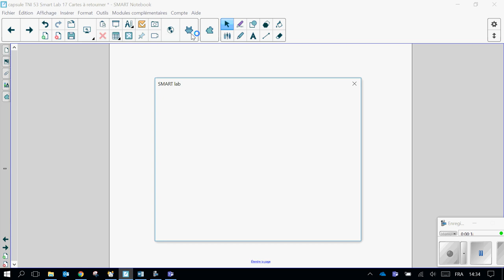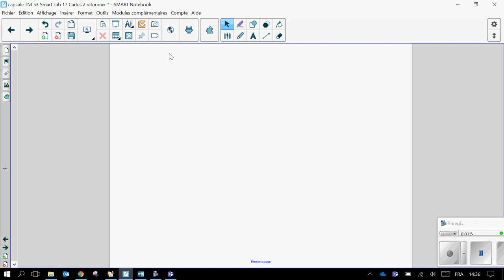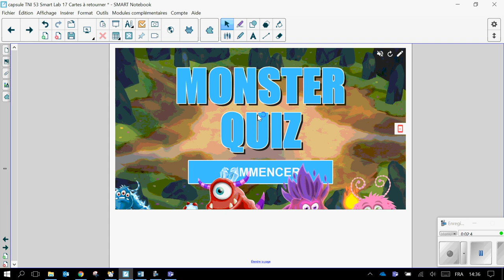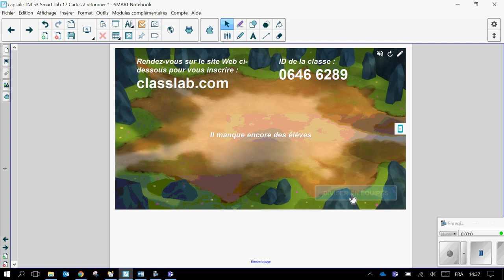Capsule TNI #54 Smart Lab NB17 - Response 2 et Questionnaire monstrueux